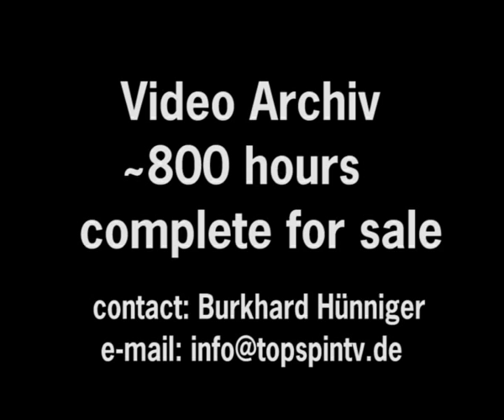Stadionbilder: Werder Bremen - Hamburger SV (2) Werder TV Hünniger 2004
Teil 2 der Werder TV Zeitreise mit dem Nordderby Werder Bremen - Hamburger SV aus dem Jahr 2004 mit Stimmungsbildern von den Zuschauerrängen